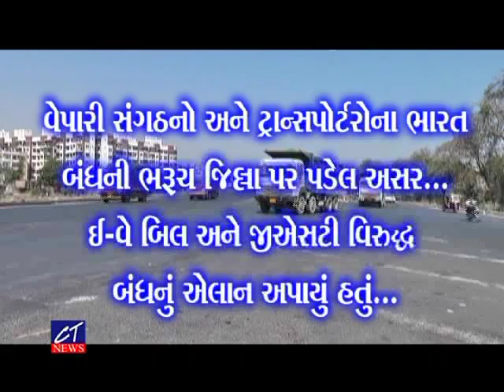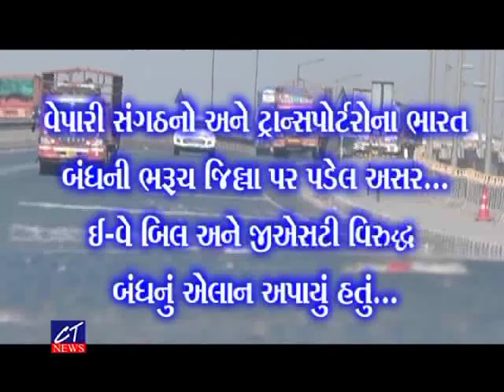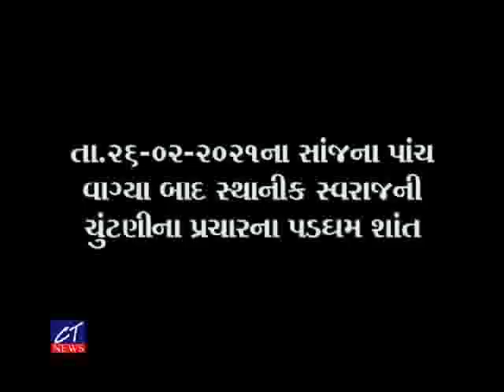CT News : 26-02-2021 II Episode : 8047